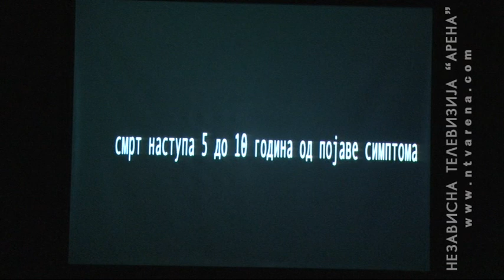Pronalazak lijeka za Laforinu bolest očekuje se za godinu i po dana